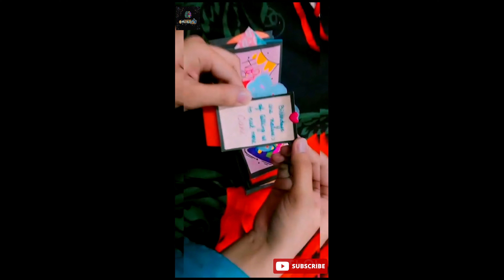art and craft video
scrapbook for birthday with charts